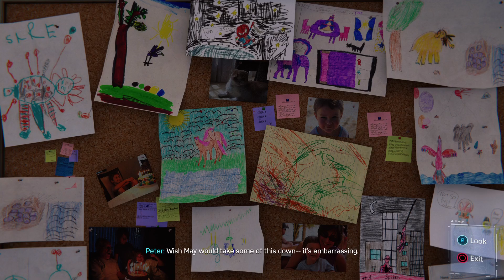Marvel's Spider-Man Remastered PS5 Playthrough “Osborn’s Campaign Rally” Part 5